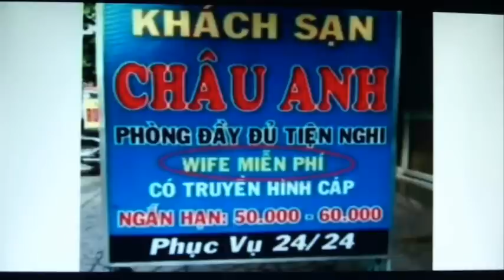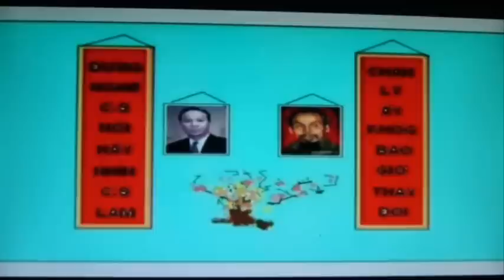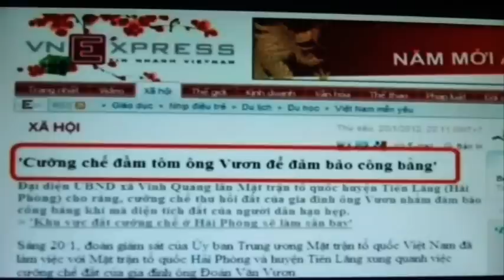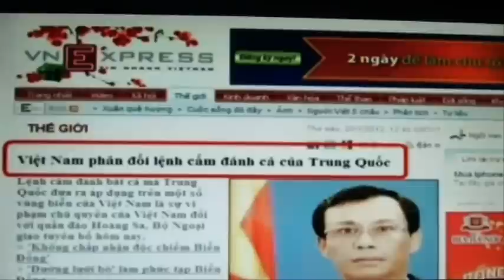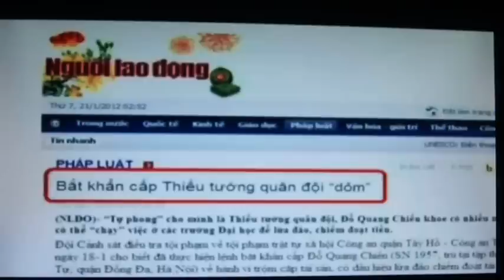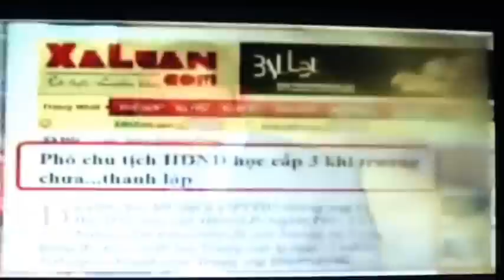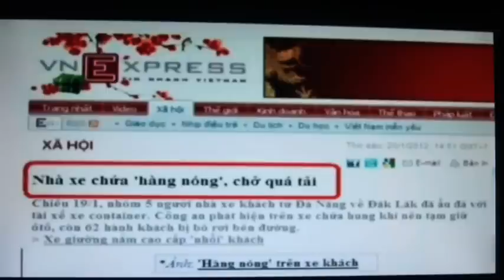SAIGON TET DOC BAO VEM.27.1.2012 TAP 252